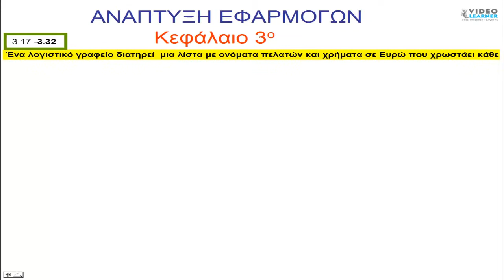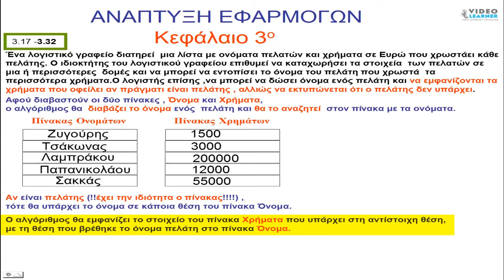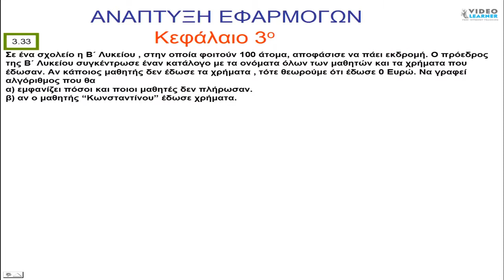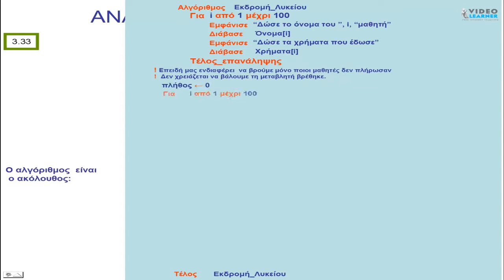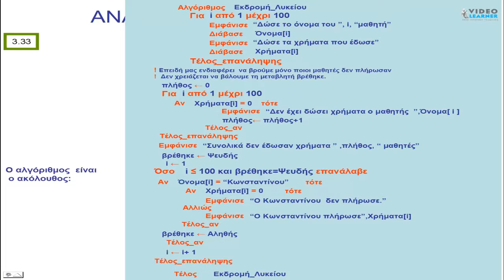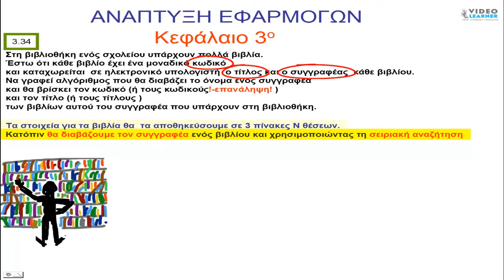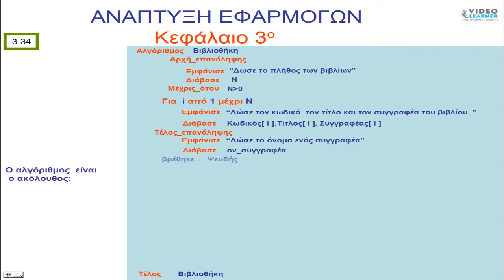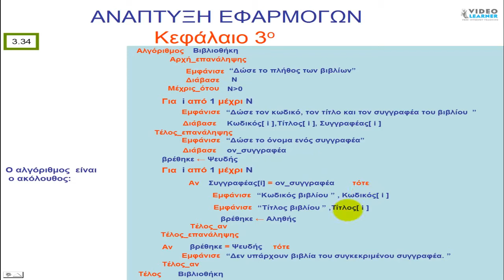Σειριακή Αναζήτηση-Ασκήσεις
Ένα λογιστικό γραφείο διατηρεί  μια λίστα με ονόματα πελατών και χρήματα σε Ευρώ που χρωστάει κάθε
πελάτης. Ο ιδιοκτήτης του λογιστικού γραφείου επιθυμεί να καταχωρήσει τα στοιχεία  των πελατών σε
μια ή περισσότερες  δομές και να μπορεί να εντοπίσει το όνομα του πελάτη που χρωστά  τα
περισσότερα χρήματα.Ο λογιστής επίσης ,να μπορεί να δώσει όνομα ενός πελάτη και να εμφανίζονται τα
χρήματα που οφείλει αν πράγματι είναι πελάτης , αλλιώς να εκτυπώνεται ότι ο πελάτης δεν υπάρχει.
Αφού διαβαστούν οι δύο πίνακες , Όνομα και Χρήματα,
ο αλγόριθμος θα  διαβάζει το όνομα ενός  πελάτη και θα το αναζητεί  στον πίνακα με τα ονόματα.
Αν είναι πελάτης (!!έχει την ιδιότητα ο πίνακας!) ,
τότε θα υπάρχει το όνομα σε κάποια θέση του πίνακα Όνομα.
Ο αλγόριθμος θα εμφανίζει το στοιχείο του πίνακα Χρήματα που υπάρχει στη αντίστοιχη θέση,
με τη θέση που βρέθηκε το όνομα πελάτη στο πίνακα Όνομα.
Θα χρησιμοποιήσουμε λοιπόν τον αλγόριθμο αναζήτησης πρώτης εμφάνισης στοιχείου
στο πίνακα Όνομα.
Σε ένα σχολείο η Β΄ Λυκείου , στην οποία φοιτούν 100 άτομα, αποφάσισε να πάει εκδρομή. Ο πρόεδρος της Β΄ Λυκείου συγκέντρωσε έναν κατάλογο με τα ονόματα όλων των μαθητών και τα χρήματα που έδωσαν. Αν κάποιος μαθητής δεν έδωσε τα χρήματα , τότε θεωρούμε ότι έδωσε 0 Ευρώ. Να γραφεί αλγόριθμος που θα
α) εμφανίζει πόσοι και ποιοι μαθητές δεν πλήρωσαν.
β) αν ο μαθητής “Κωνσταντίνου” έδωσε χρήματα.
Θα χρησιμοποιήσουμε 2 πίνακες. Στον πίνακα Χρήματα θα υπάρχει ο αριθμός 0 , αν κάποιος μαθητής δεν έδωσε χρήματα.
Αρκεί να εφαρμόσουμε τον αλγόριθμο αναζήτησης όλων των εμφανίσεων της τιμής 0
στον πίνακα Χρήματα.
Κάθε φορά που θα βρίσκουμε την τιμή 0, στον πίνακα Χρήματα  θα  εμφανίζουμε το αντίστοιχο όνομα.
Επίσης θα αυξάνουμε και μια μεταβλητή η οποία θα μετρά πόσα άτομα δεν έδωσαν χρήματα.
Για το β΄ ερώτημα , θα αναζητήσουμε το όνομα Κωνσταντίνου στον πίνακα Όνομα.
Αν το βρούμε θα ελέγξουμε το αντίστοιχο στοιχείο του πίνακα Χρήματα, και αν είναι 0, τότε ο μαθητής δεν
έδωσε χρήματα, αλλιώς θα εμφανίσουμε το ποσό που έδωσε.
Στη βιβλιοθήκη ενός σχολείου υπάρχουν πολλά βιβλία.
Έστω ότι κάθε βιβλίο έχει ένα μοναδικό κωδικό
και καταχωρείται  σε ηλεκτρονικό υπολογιστή  ο τίτλος και ο συγγραφέας  κάθε βιβλίου.
Να γραφεί αλγόριθμος που θα διαβάζει το όνομα ενός συγγραφέα
και θα βρίσκει τον κωδικό (ή τους κωδικούς!-επανάληψη! )
και τον τίτλο (ή τους τίτλους )
των βιβλίων αυτού του συγγραφέα που υπάρχουν στη βιβλιοθήκη.
Τα στοιχεία για τα βιβλία θα  τα αποθηκεύσουμε σε 3 πίνακες Ν θέσεων.
Κατόπιν θα διαβάζουμε τον συγγραφέα ενός βιβλίου και χρησιμοποιώντας τη σειριακή αναζήτηση
εμφάνισης όλων των στοιχείων ,
θα εμφανίζουμε τους κωδικούς  και τους τίτλους που αντιστοιχούν  σε αυτό τον συγγραφέα.
ΠΡΟΕΤΟΙΜΑΣΙΑ ΠΑΝΕΛΛΗΝΙΩΝ
SPYROS ZYGOURIS
 Σπύρος Ζυγούρης
Ανάπτυξη Εφαρμογων σε Προγραμματιστικο Περιβαλλον.
 Γ'  Γενικου Λυκειου. videolearner.com FREE INTERNET TEACHING VISUALISED COURSES